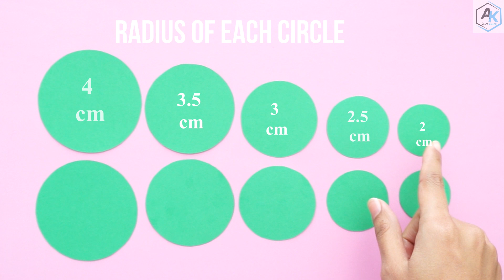How to make Christmas Greeting Card | DIY Easy Christmas Greeting Card Making Ideas | Christmas Tree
Handmade Christmas Greeting Card easy.

In this video I have shown how to make a DIY Christmas Greeting Card, hope you would enjoy the video and other videos.

Material Used:
1. Cardstock paper
2. Colored copy paper
3. Glitter foam
4. Punching machine
5. Glue
6. Ruler
7. Pen/Pencil